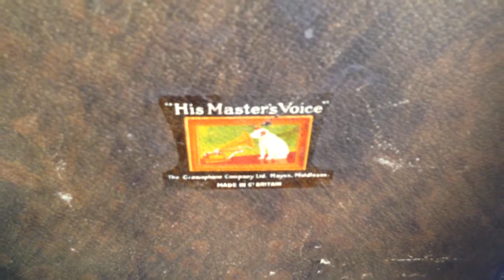HMV 88a Black / Glenn Miller Blue heaven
Glenn Miller / Blue Heaven